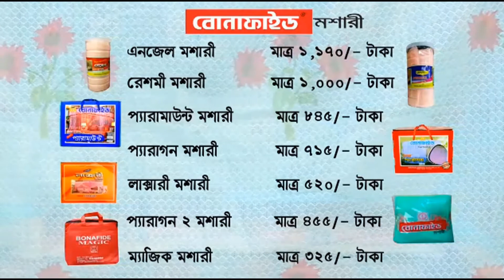Bonafide Mosquito Net. Dhaka International Trade Fair - 2020, 54 Number General Mini Pavilion.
বোনাফাইড কম্পোজিট টেক্সটাইল মিলস্ লিমিটেড এর পক্ষ্য থেকে আপনাদের সবাইকে আমন্ত্রণ। এবারের আন্তর্জাতিক বানিজ্য মেলা ২০২০, জেনারেল মিনি প্যাভিলিয়নের আকর্ষন এবং আপডেট প্রডাক্ট পেতে এখনি যোগাযোগ করুন ৫৪ নং- প্যাভিলিয়নে। এখনি ক্রয় করুন আপনার পছন্দের বোনাফাইড মশারী।

বোনাফাইড মশারীর উপকারিতাঃ-

১। ৯৯% বাতাস ঢুকে।
২। ডেঙ্গু ও চিকুনগুনিয়া থেকে রক্ষা করে।
৩। বিছানায় সুন্দরভাবে ছড়িয়ে থাকে।
৪। উন্নত মানের সুতা দ্বারা তৈরী অধিক কুচিযুক্ত বোনাফাইড মশারী তাই ভাঁজ পড়েনা ।
৫। চতুর্দিকে কুঁচি থাকার কারণে খাটে টানানোর পর বোনাফাইড মশারী ছড়িয়ে থাকে ।

 সাধারন মশারী ছড়িয়ে না থাকার কারণে পায়ের উপর, মাথার উপর মশারীর কাপড় জড়িয়ে থাকার কারণে মশা কামড়াতে পারে, যার ফলে ডেঙ্গু ও চিকুনগুনিয়ার মতো রোগ হতে পারে।

৬। সাধারণ মশারি যেখানে সেখানে রাখার জন্য মশারি ব্যবহার করা যায়না । কিন্তু বোনাফাইড মশারি বৈয়াম থেকে বের করে ব্যবহার করার পর যেকোন কোণা থেকে ধরে বৈয়ামের ভেতর রাখা যায়।

৭। বৈয়ামের ভিতরে রাখার কারনে ভাঁজ পড়েনা এবং রাতে ব্যবহার করার পর সকালে বৈয়ামে রাখার কারণে তা ঝামেলামুক্ত বাসার সৌন্দর্য্য বৃদ্ধি করে।

৮। অত্যাধুনিক প্রযুক্তির উন্নত মানের জার্মানী মেশিনে তৈরী তাই রপ্তানির শীর্ষে বোনাফাইড মশারী ।

যোগাযোগঃ-
আন্তর্জাতিক বানিজ্য মেলা- ২০২০
৫৪ নং- জেনারেল মিনি প্যাভিলিয়ন।
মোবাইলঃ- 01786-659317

বোনাফাইড মশারী | Bonafide Moshari

ভিডিও টি লাইক, কমেন্ট এবং শেয়ার করতে ভুলবেন না। ধন্যবাদ।